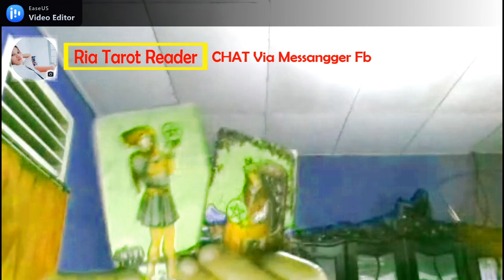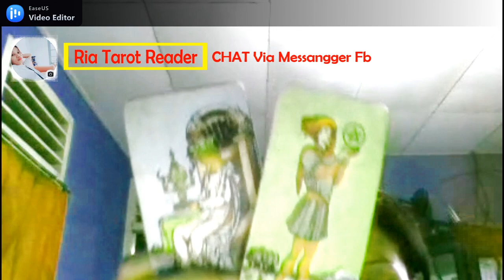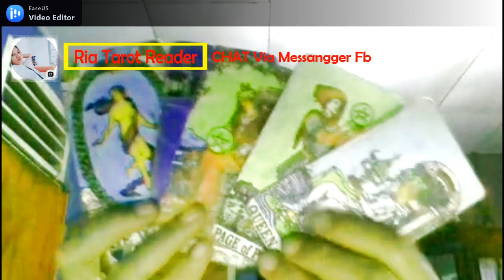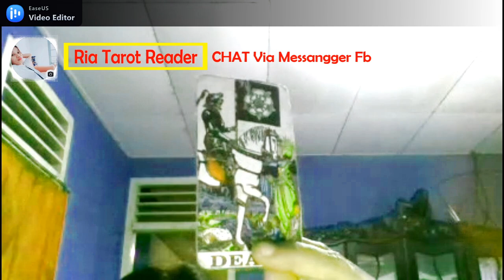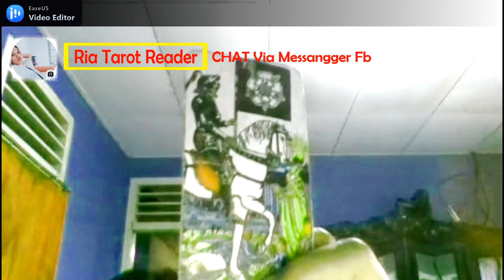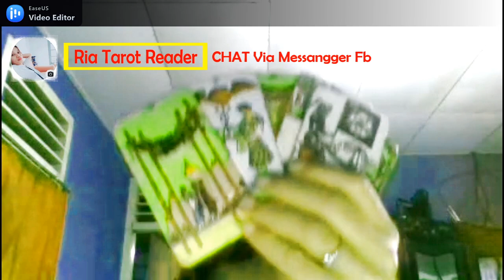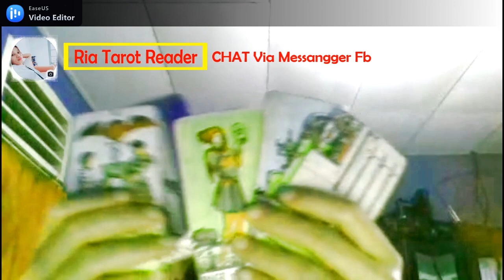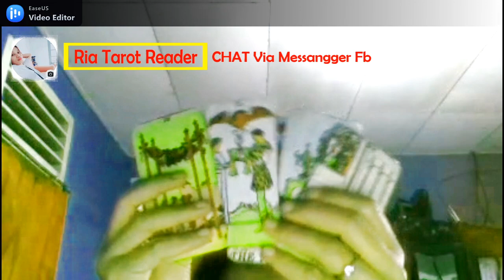Perasaan Dia Ke Taurus Maret 2021